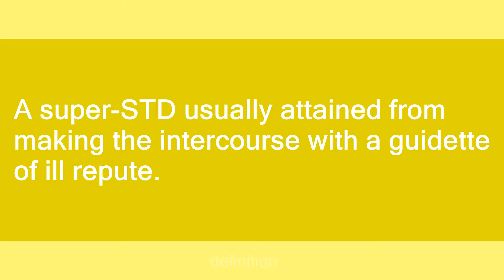Chlapmydia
Slang flashcards: